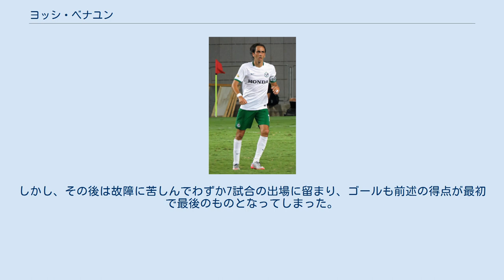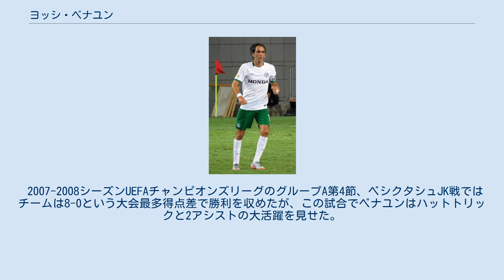ヨッシ・ベナユン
ハポエル・ベエルシェバFCの選手
マッカビ・ハイファの選手
ヨッシ・ベナユン（ヘブライ語: יוסי בניון‎, ラテン文字転写: Yossi Benayoun, 1980年5月5日 - ）は、イスラエル・ディモナ出身の同国代表の元サッカー選手。
 1997年、17歳で自国のハポエル・ベエルシェバFCにてプロキャリアをスタートさせる。
1年目にして15得点を記録するも、チームは2部に降格してしまう。
しかし、この活躍が認められ翌シーズンよりイスラエル・プレミアリーグの名門マッカビ・ハイファFCへ移籍。
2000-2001シーズンにはリーグ優勝を達成し、このシーズンのリーグ最優秀選手にも選出された。
さらに、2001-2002シーズンにはリーグ連覇を達成した。
 2002年、リーガ・エスパニョーラのラシン・サンタンデールへ移籍。
バリャドリードとの開幕戦にてリーガデビューを果たす。
その後は毎年最終節まで残留争いを演じていたチームにおいて、3シーズンにわたりチームの1部残留に貢献した。
また、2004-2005シーズンの33節にはハットトリックも達成している。
リーガで3シーズンを過ごし、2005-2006シーズンからは活躍の場をプレミアリーグのウェストハム・ユナイテッドFCへ移す。
 2005年8月13日のブラックバーン・ローヴァーズFC戦にてプレミアデビュー、FAカップではチームを決勝にまで導いた。
 2007年7月12日にリヴァプールFCに移籍。
移籍金は推定500万ポンド (約12億5千万円) と見られている。
リヴァプールに移籍するにあたり、ベナユンの実力はビッグクラブに見合うものなのか否かという懐疑的な意見が少なからず見受けられた。
しかしチームの窮地を救うゴールを幾度も挙げるなど、リヴァプールでも攻撃にアクセントを付けられる貴重な存在として活躍している。
特に08/09シーズンは、UEFAチャンピオンズリーグのアウェーのレアル・マドリード戦では決勝点、4-4という劇的なスコアとなったプレミアリーグのアーセナル戦ではロスタイムでの同点弾を含む2ゴールなど、ビッグクラブを相手にした活躍が高い評価を得ている。
 2010年7月2日にジョー・コールと入れ替わる形でチェルシーに移籍金550万ユーロの3年契約で移籍。
8月8日のコミュニティー・シールド、マンチェスター・ユナイテッドFC戦でチェルシーでのデビューを飾ると、プレミアリーグ第2節のウィガン・アスレティックFC戦で移籍後初得点を挙げた。
しかし、その後は故障に苦しんでわずか7試合の出場に留まり、ゴールも前述の得点が最初で最後のものとなってしまった。
 2011年8月31日、レンタル移籍でアーセナルFCに加入した。
途中出場がメインだったものの、19試合で4得点を挙げた。
2012年9月1日、レンタル移籍でウェストハムに5年ぶりに復帰。
 2013年6月30日、チェルシーはフロラン・マルダ、パウロ・フェレイラ、ロス・ターンブルとともにベナユンの契約満了による退団を発表、その後無所属の状態が続いたが、12月10日にフットボールリーグ・チャンピオンシップのクイーンズ・パーク・レンジャーズFCに加入した。
 2014年6月7日、古巣のマッカビ・ハイファFCへ復帰した。
その後イスラエル国内のクラブを渡り歩き、2019年4月に現役引退を表明した。
 1996年にU-16UEFA欧州選手権に出場。
1998年11月18日のポルトガルとの親善試合で、18歳にしてA代表デビューを飾った。
1999年9月5日のEURO2000予選、キプロス戦で代表初得点を記録。
イスラエル代表の中心として活躍し、EURO2008予選からはキャプテンを務めている。
 1999年9月8日のサンマリノ戦と2010年9月3日のマルタ戦の2度、ハットトリックを記録している。
 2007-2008シーズンUEFAチャンピオンズリーグのグループA第4節、ベシクタシュJK戦ではチームは8-0という大会最多得点差で勝利を収めたが、この試合でベナユンはハットトリックと2アシストの大活躍を見せた。